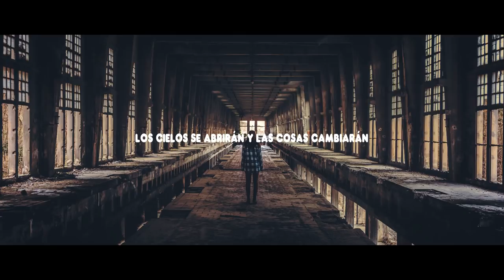Feenixpawl & Sheco - Dreams (ft. Georgi Kay)(Sub Español)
♫ Feenixpawl & Sheco feat. Georgi Kay - Dreams ♫